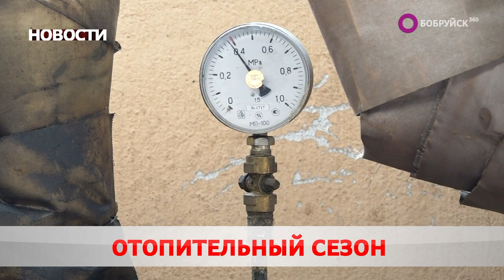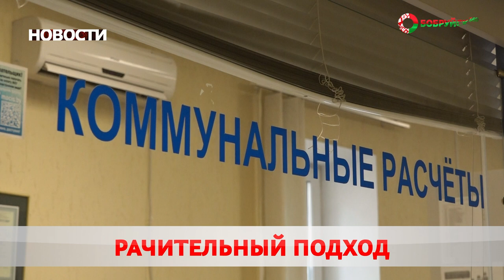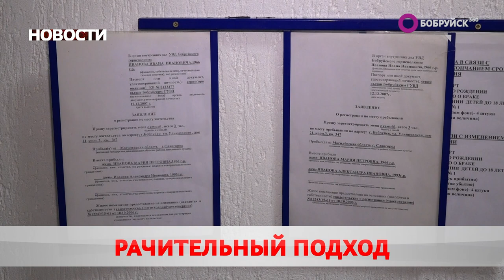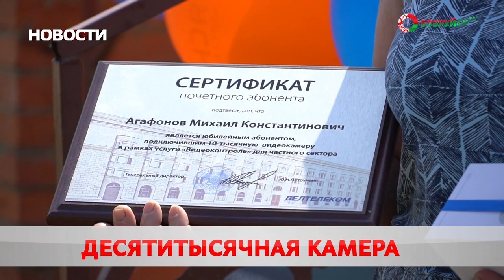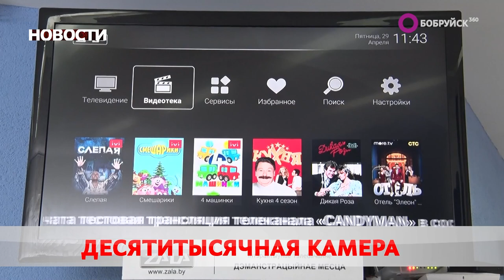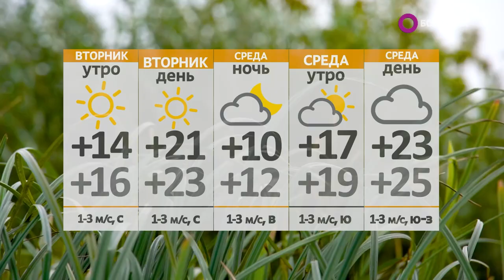Новости 05 06 23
В режиме 24/7. «Белтелеком» подключил десятитысячного абонента услуги «Видеоконтроль» для частного сектора. Кто стал юбилейным пользователем?

На посошок. ГАИ задержала пьяного бесправника. Сколько промилле показало освидетельствование?

Бой за Щатковский мост. Под Бобруйском пройдёт масштабная реконструкция. Когда?

А также: экономическая война, китайские медикаменты и законный полёт. В стране изменились правила использования дронов. Что требуют от владельцев?